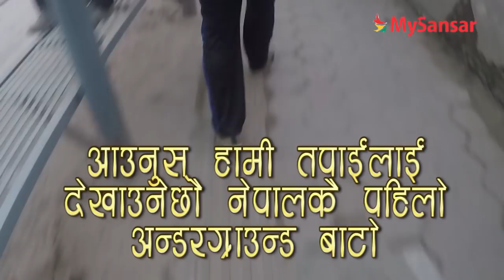यस्तो छ नेपालको पहिलो अन्डरग्राउन्ड बाटो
के नेपालमा सुरुङ मार्ग छ? कमैलाई थाहा होला नेपालको पहिलो अन्डरग्राउन्ड बाटो अर्थात् सब वे भोटाहिटी- रत्नपार्कमा विक्रम संवत् २०४१ सालमा नै बनेको थियो।  यही पहिलो र अन्तिम सबवे भयो नेपालका लागि।